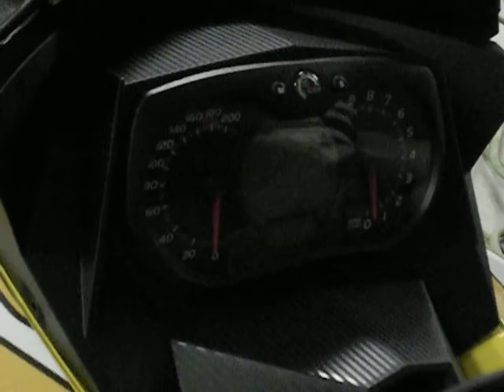custom Skidoo summit X 154. (just cleaned)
just thought i would get the camera and film me pulling my snowmobile into the garage for the first time this year. (Skidoo Summit X 154, lefty throttle, tunnel stiffeners, polished tunnel, riser bag, HPS can, Simmons Skis, A-arm guard, belly plate, custom decails, chrome windshield, powermad hand gaurds,heated riser bag, 159 HP, and hand painted Skidoo logo on belly pan.